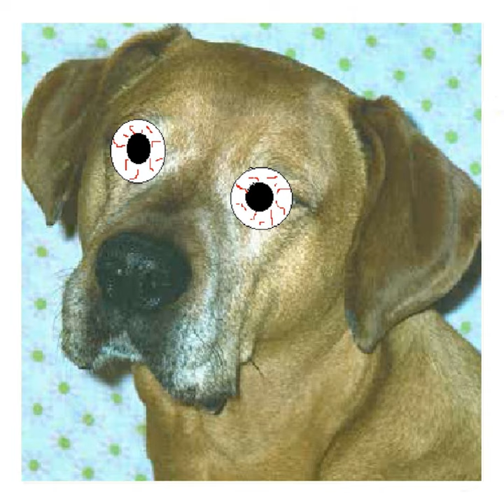Let Freedom Ring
Let Freedom Ring · BugfishSoup

Mind Like A Teal Strap